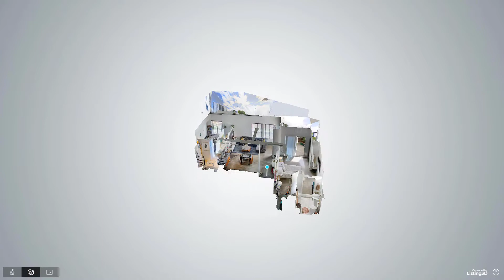10 Southwest South River Drive, Unit 604, Miami, FL - Presented by Batsheba Korine